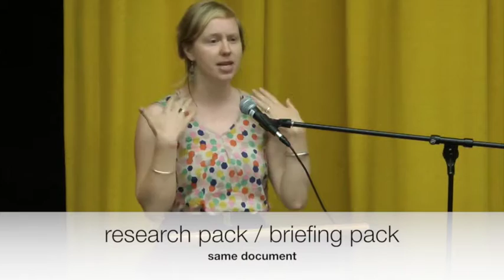Learn how to Lobby clip 1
From our 'Learn how to Lobby' event, 20 October 2015.  Legalise and regulate Raw Milk in Australia.  Only 2 countries in the world ban it, the rest legalise it in some form.